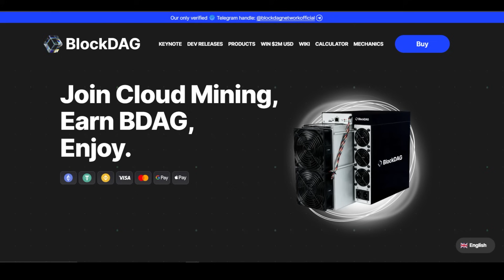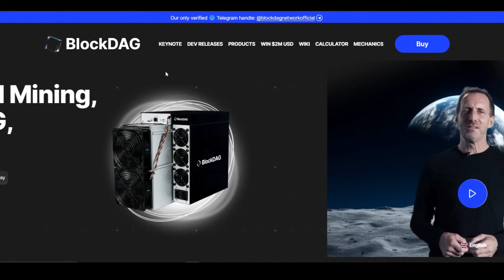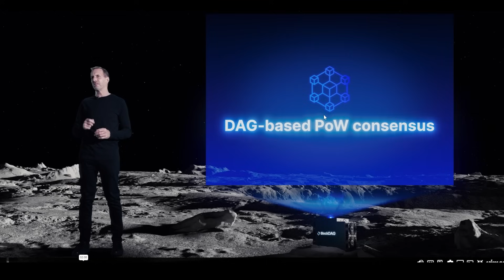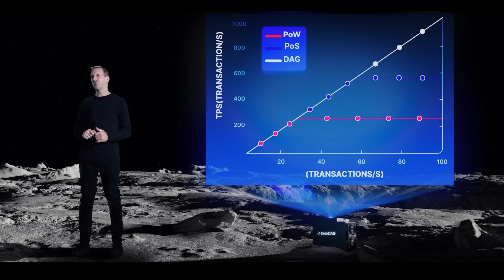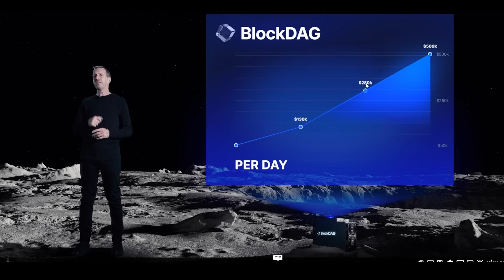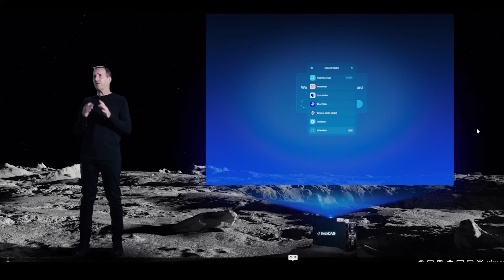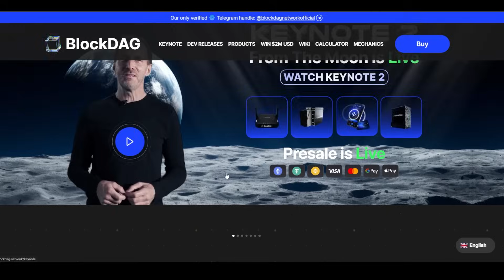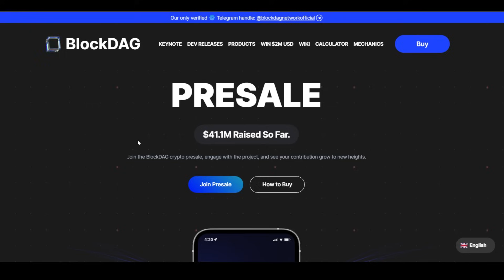👋Breaking Down BlockDAG's Game-Changing Keynote 2 – A Technical Deep Dive!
BlockDAG, inspired by Bitcoin and Kaspa, is the world’s most advanced layer 1 blockchain. A cutting-edge Proof-of-Work (PoW) algorithm that delivers industry-leading speeds, unbeatable security, and high decentralization. Built for the future, BlockDAG can power everyday applications to enterprise-grade DeFi protocols. With the power to mine from anywhere, BlockDAG makes crypto mining simple, for everyone.

watch how BlockDAG's Keynote 2 has left investors admire this sensational crypto game-changer from all around the world.

🚫 Never trust anybody else, there is a lot of impersonators!
🔬 We don't analyze the risk. You should always do your own extensive research on each project/product that is shown on "Honest Chain" YouTube channel.